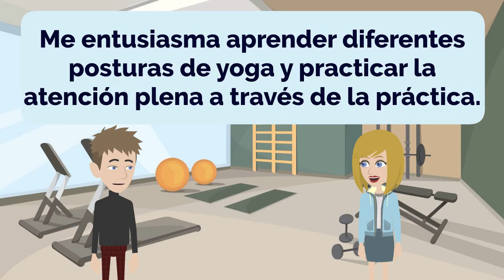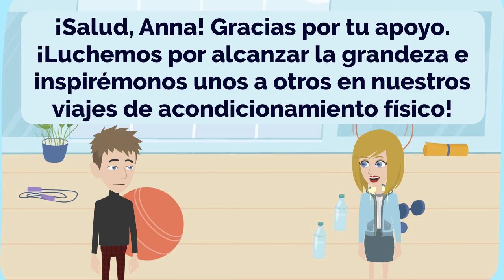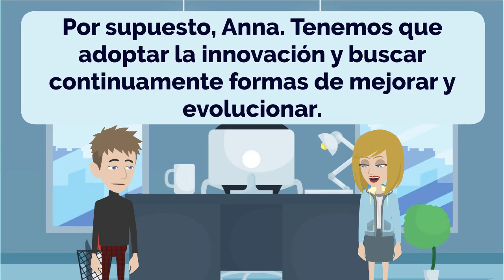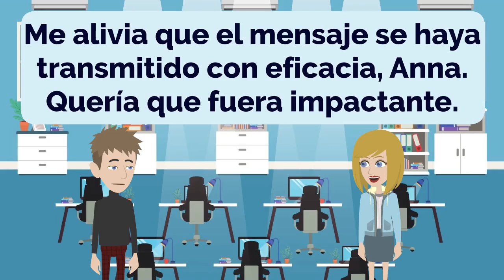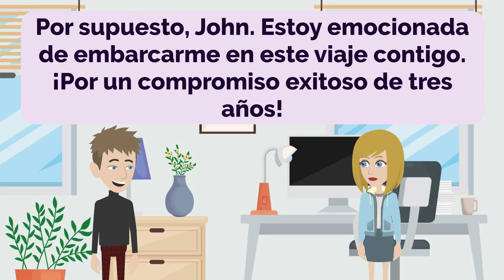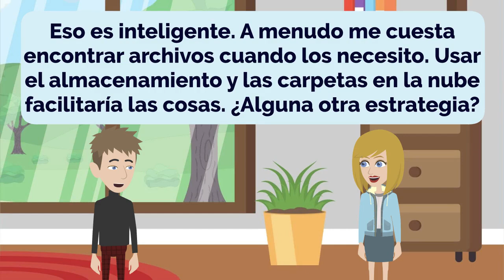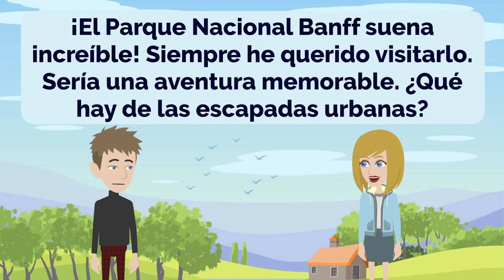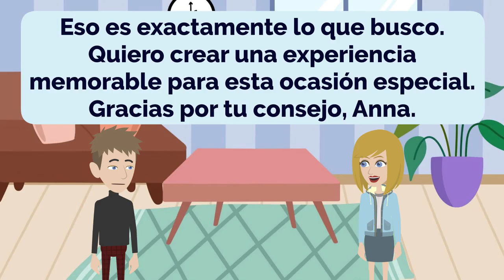Spanish Practice Episode 133 - Practice Spanish Everyday